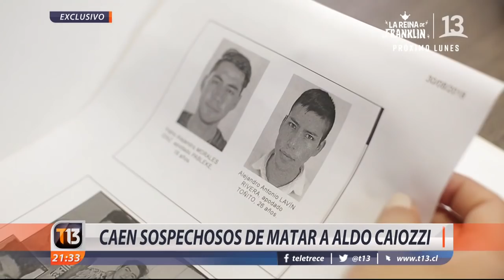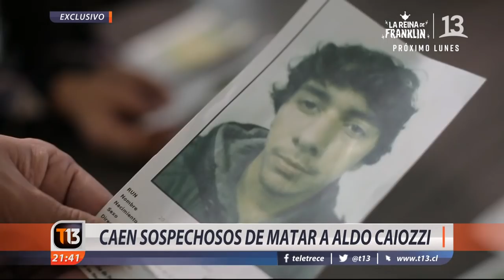Caen sospechosos de matar a Aldo Caiozzi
Pensaron que no había nadie en la casa, sin embargo al entrar se encontraron con un hombre de 77  años. Este se resistió a ellos desde su cama, debido a que una enfermedad le impedía caminar con normalidad, los delincuentes lo golpearon, lo asfixiaron y lo mataron. Es parte de la historia de un crimen que marcó un antes y un después en la Comuna de La Reina, y que hasta hoy se pensaba que seguía impune.